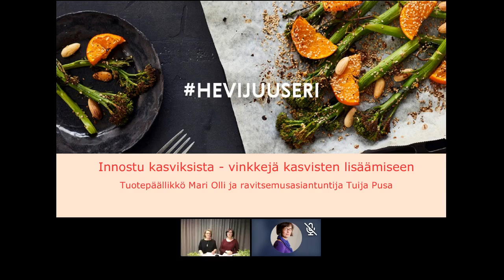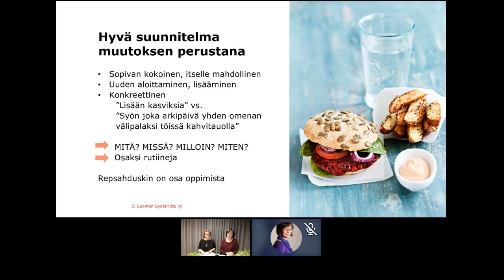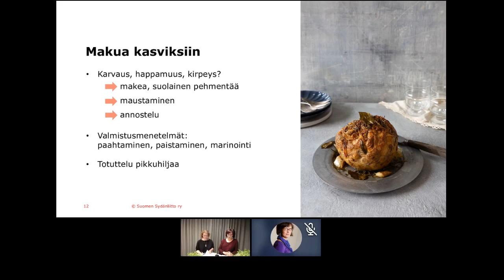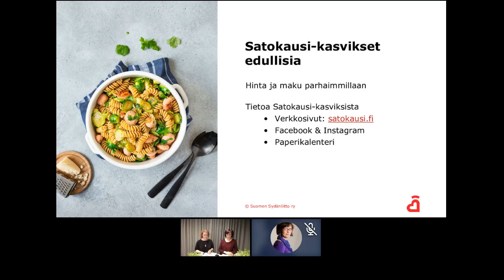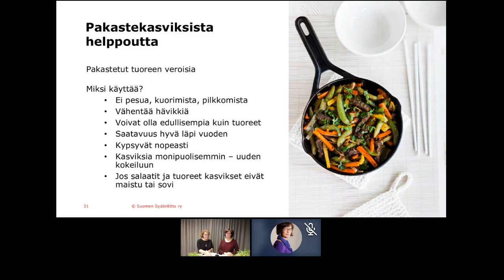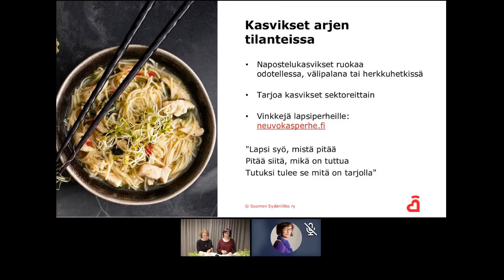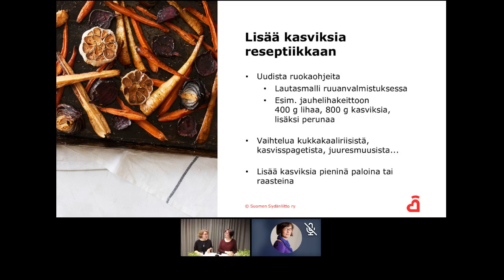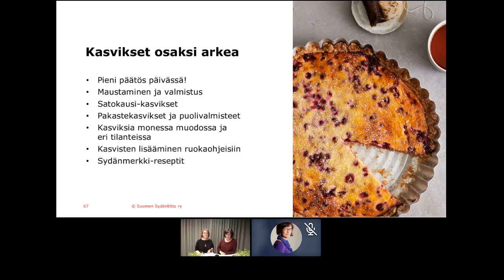Verkkoluento: Miten lisäät kasviksia ruokavalioon - helppoja käytännön ideoita ja vinkkejä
Sydänliiton verkkoluento, jossa annetaan käytännönläheisiä vinkkejä kasvisten käytön lisäämiseksi edullisesti, helposti, nopeasti ja maukkaasti. Luennon alussa on vinkkejä elämäntapamuutoksen suunnitteluun ja toteutukseen.

Lue lisää aiheesta:
Tietoa kasviksista, niiden terveysvaikutuksista ja linkkejä kasvisten käyttöön liittyviin artikkeleihin:
sydan.fi/teemanakasvikset

Terveellisempiä ruokaohjeita arkeen ja juhlaan:
sydanmerkki.fi/reseptit

Terveellisempiä kasviksia sisältäviä valmisaterioita, välipaloja ja raaka-aineita:
sydanmerkki.fi/tuotteet

Tietoa sesongin mukaisista kasviksista, hedelmistä ja marjoista sekä vinkkejä niiden käyttöön:
satokausi.fi

Tämän videon on tuottanut Suomen Sydänliitto.